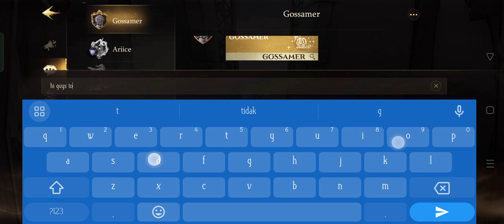all charms in magic awakened (i swipe too fast asf. don't attack me)